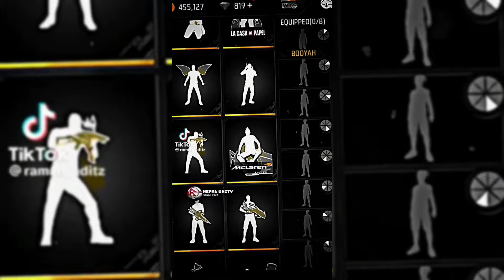FREE FIRE Edit 🍒 TIKE TOK